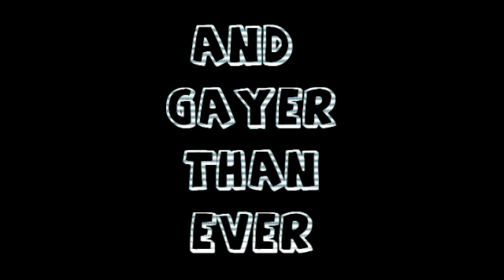Gayer Teaser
im back , and GAYER than ever